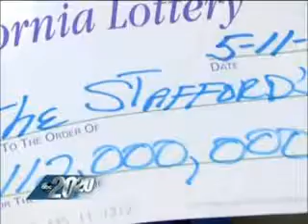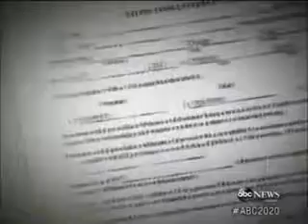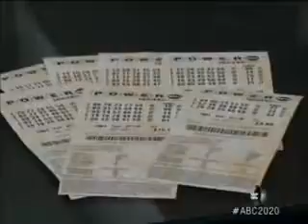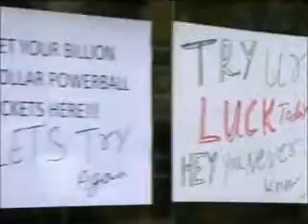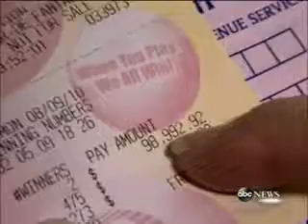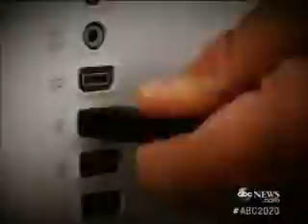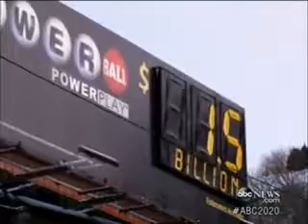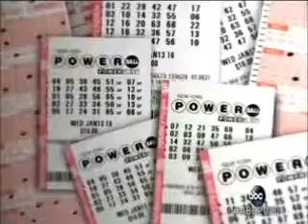Dateline 2017 Lotto Hangover: Big Money, Big Problems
The good and bad ways in which the lives of lottery winners changed; lottery winners discuss their paths to instant wealth.